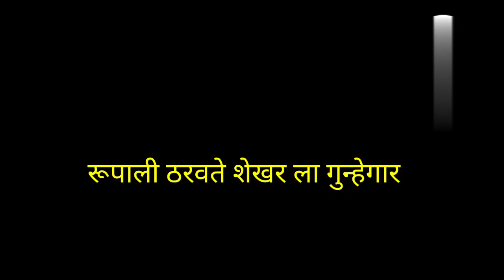अद्वैतच्या बोलण्याने शेखर हादरला | satvya mulichi satvi mulgi | सातव्या मुलीची सातवी मुलगी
Topic covered;
saatvya mulichi saatvi mulgi
satvya mulichi satvi mulgi